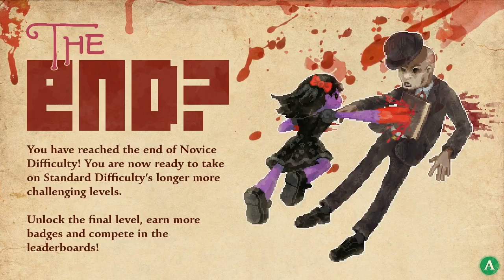Let's Try They Bleed Pixels - Ep 5 - Stab Against the Machine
Gears are cool and all, but this level wasn't all that great..